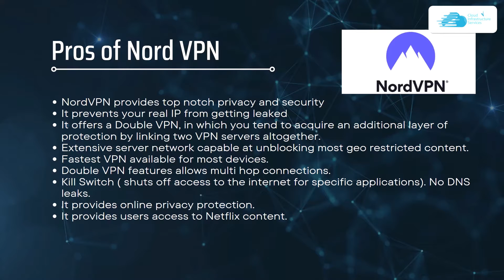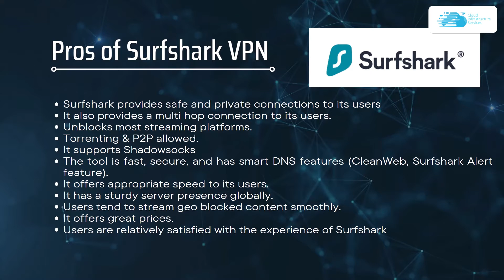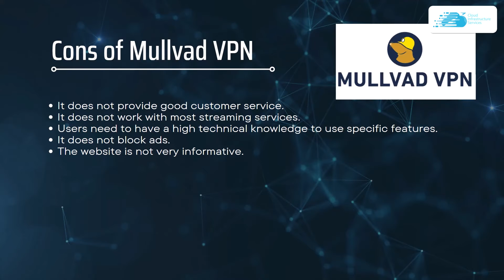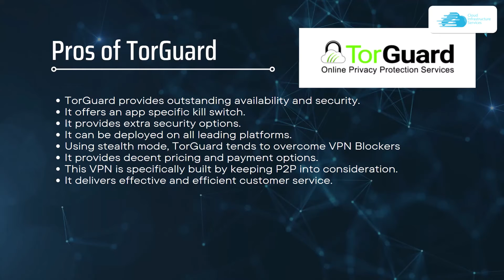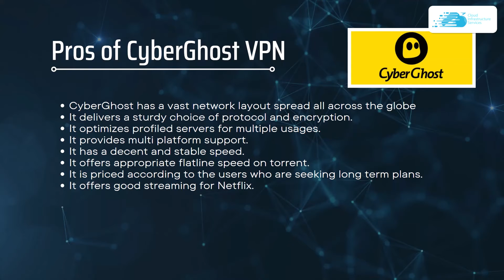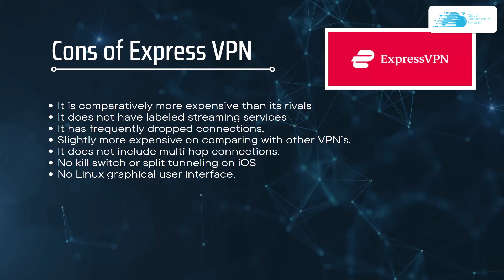Best VPN Reddit – Voted By Reddit Users FREE (Pros and Cons)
Best VPN Reddit – Voted By Reddit Users FREE (Pros and Cons): Reddit is a platform where a large group of forums in which registered users talk about anything from news to technology. Based on this review, we will provide you with the list of the best VPN and their pros and cons.

This video will show you the best VPNs voted by Reddit

⏰Timestamps⏰
00:00 Intro best VPNs voted by Reddit
00:20 Nord VPN
01:35 Surfshark VPN
02:47 Mullvad VPN
03:44 TorGuard
04:36 CyberGhost VPN
05:31 Express VPN
06:38 Proton VPN
07:46 Private Internet Access
08:35 Outro

🔗 Deploy SoftEther VPN Server on Windows Server in AWS: